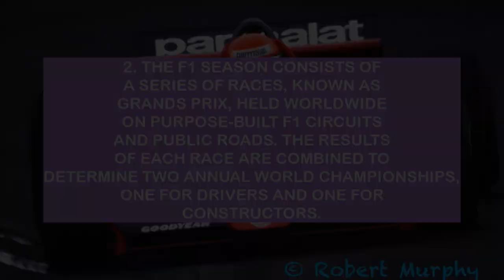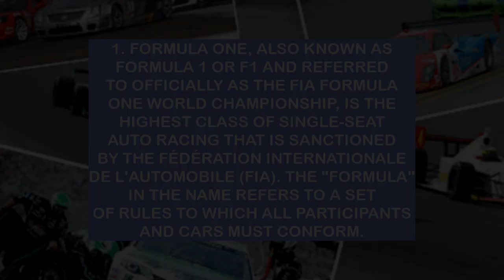The top 3 things you should know about Formula 1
Formula 1 is the highest class of single-seater auto racing sanctioned by the Fédération Internationale de l'Automobile (FIA). The FIA Formula One World Championship has been one of the premier forms of racing around the world since its inaugural season in 1950. The drivers that have emerged victorious in this highly competitive and dangerous sport are some of the greatest athletes in the world. Here are the top three drivers in Formula 1 history.